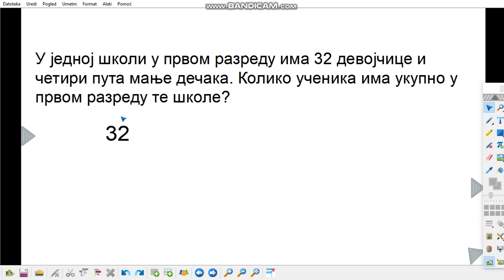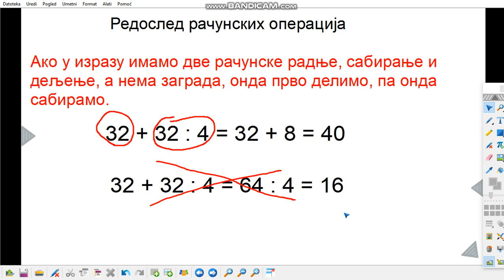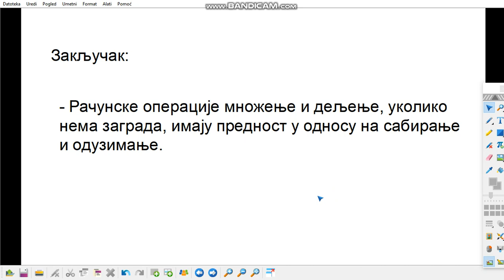Redosled računskih radnji, Matematika 2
Matematika drugi razred
Učitelj Saša Đorđević, OŠ "Branko Radičević" Bujanovac
Redosled računskih operacija